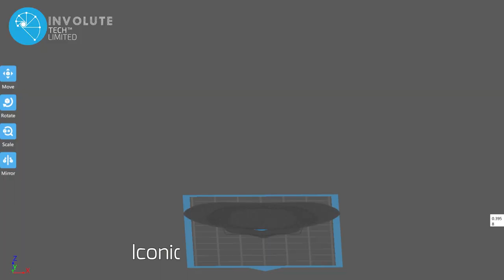3D Printing in Bangladesh | INVOLUTE Tech | 3D Printing Service OVC | What is 3D Printing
Involute Tech Limited is an Industrial Design and Manufacturing Technology Company offering Enterprise Solutions for Product Development and Manufacturing.

3D Printing is one of our signature Services in the Prototyping Segment. We have pioneered 3D Printing as a service back in 2016 and we are providing the best quality 3D Printing service in Bangladesh. We can provide you 3D Printing Service at the shortest lead time possible in Bangladesh.